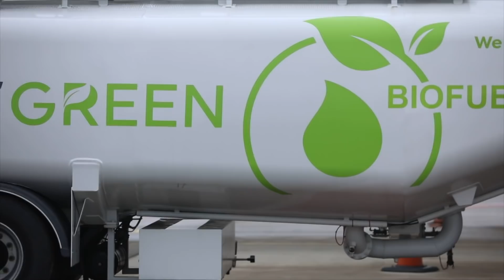BOEING 757 ACİL İNİŞ YAPTI VE KIRILDI! (HAVACILIK BÜLTENİ 185)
Türkiye ve dünya havacılığından haftanın öne çıkan tüm gelişmeleri bu bültende:

00:00 Giriş & Başlıklar
00:48 Acil iniş yapan Boeing 757, iki parçaya ayrıldı!
02:27 Airbus ile Qatar Airways arasındaki A350 krizinde yeni gelişmeler
04:31 Antonov AN-225'in son hali görüntülendi.
07:15 Kural tanımaz yolculara verilen en yüksek ceza rekoru!
08:51 THY'nin sürdürülebilirlik adımları...